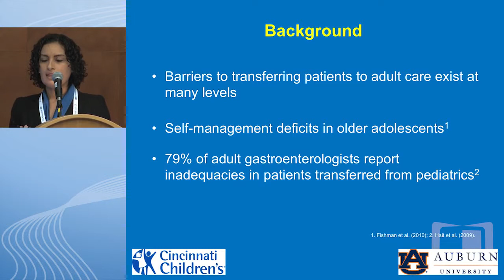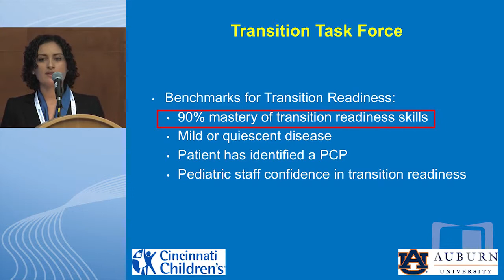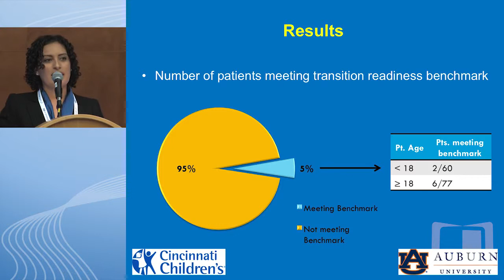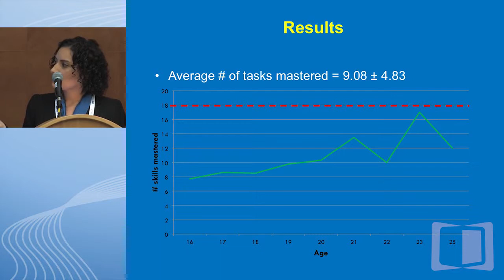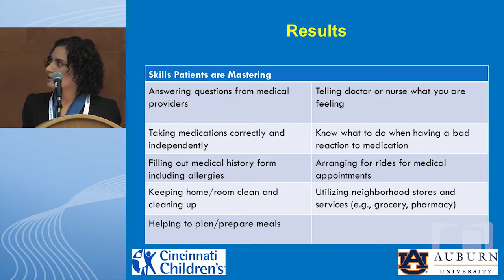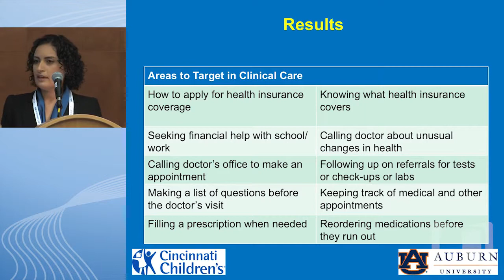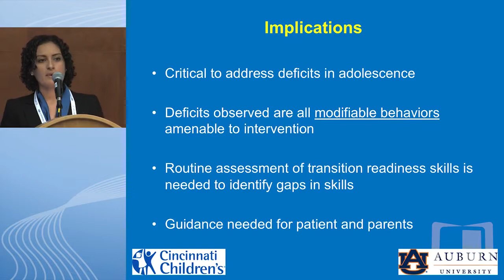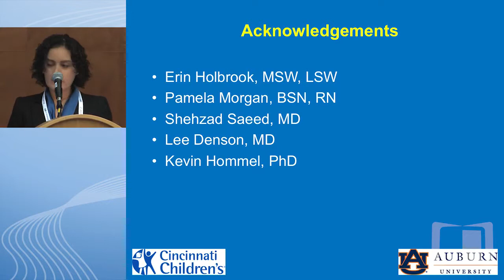Abstract: Transition Readiness in Adolescents/Young Adults Approaching Transfer to Adult Care